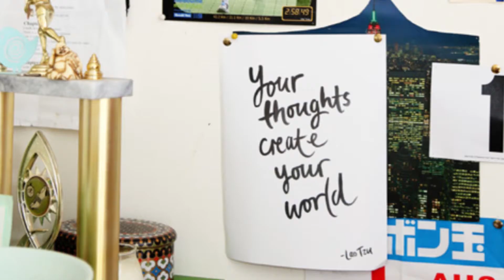KIRSTEN JACKSON A LIFE IN COLOUR